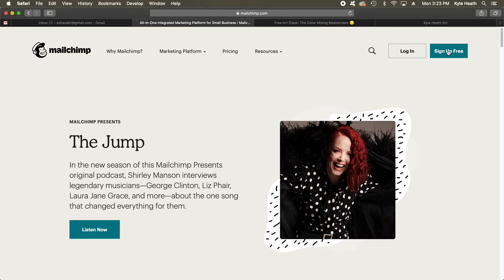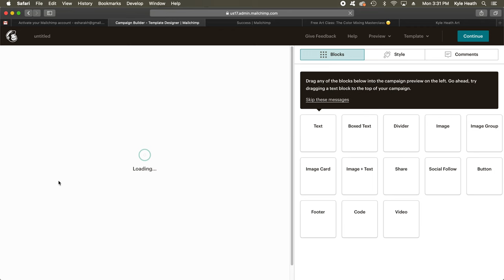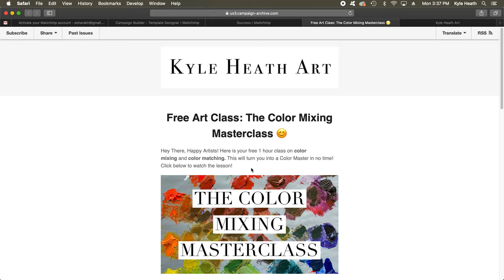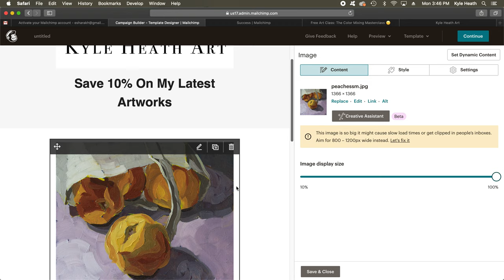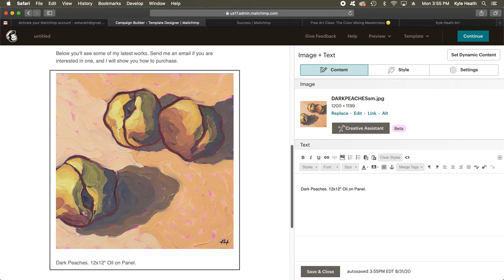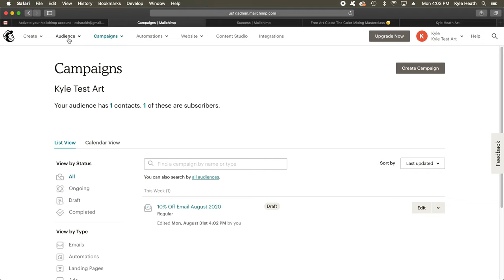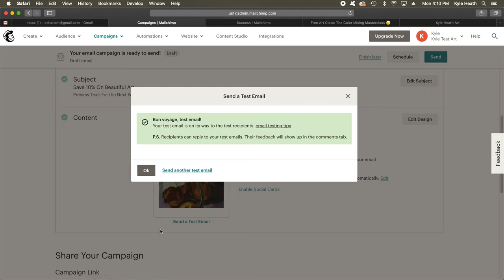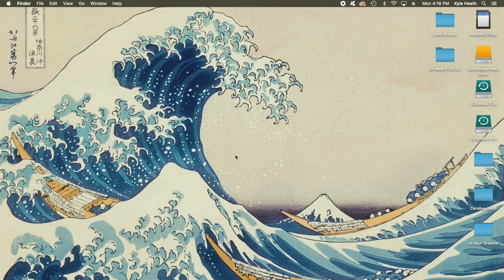For Artists: How To Create An Email Marketing List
In this video, I show artists how to create an email list to build their following.